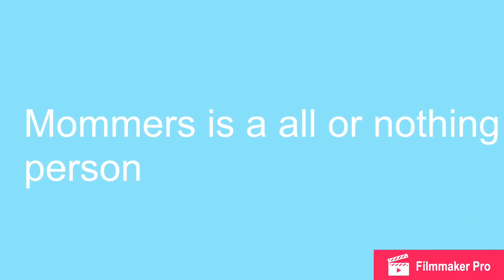Waiting for normal